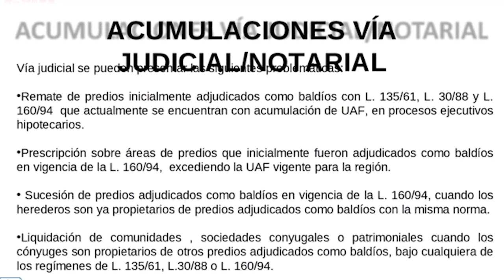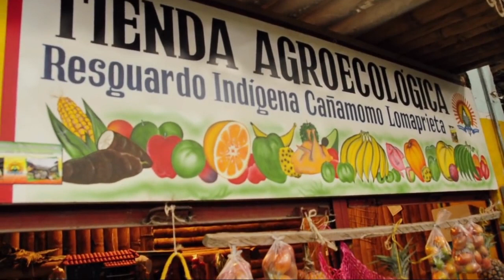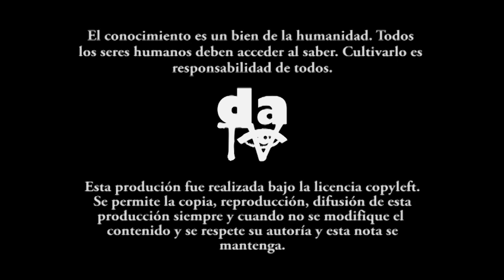Dignidad agropecuaria y los imperativos actuales del campo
El campo colombiano continúa dominado por el latifundismo, el engorde de tierras, la ganadería extensiva, la violencia de diversos actores armados  y la ausencia de política oficial  en pro de la soberanía alimentaria y protección de la biodiversidad.

Para abordar estos temas hablamos con el vocero de dignidad agropecuaria del Tolima Freddy Mosquera, el cual nos cuenta las decisiones tomadas en la reciente Asamblea dirección nacional delegados dignidad agropecuaria, realizada el pasado 23 de enero de 2019 en Bogotá.